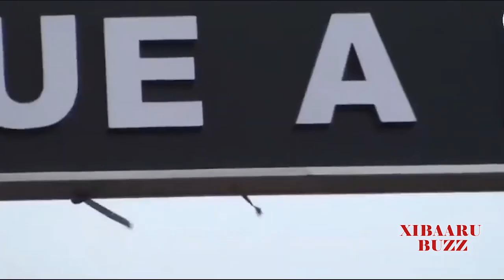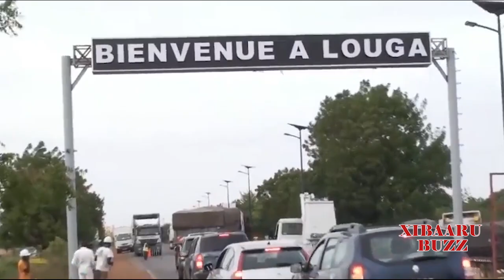Revue Buzz ! Avec Thialle 05 Octobre 2024…Rewmi Officiel